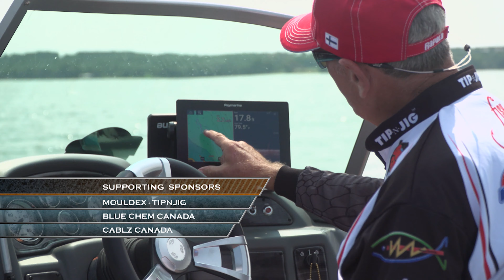Csf 33 13 Cranking Weed Walleye.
Italo Labignan host Canadian Sportfishing & Here's the Catch! TV series shares Cheryl Hopkins Walleye catch using the Rapala Tail Dancer lure.